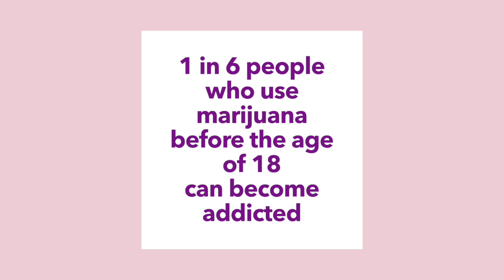QAC Goes Purple - Marijuana